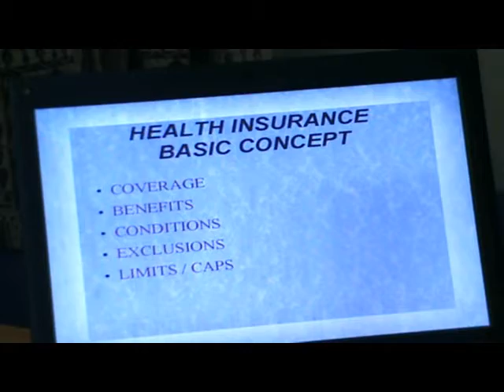Health Insurance - General Insurance - Information - Tamil - Jayasri Sugavanam - Part 1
This video shares Health Insurance Practice Knowledge in India in Tamil and it will be useful for IRDA Agents Exam writing people and others who want to acquire Health Insurance Knowledge of India. 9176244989